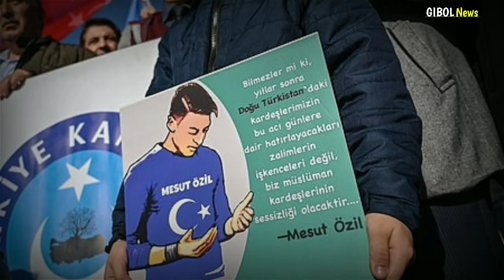Bela Muslim UIGHUR, Mezut Ozil Di Hapus Dari Game PES 2020 China.